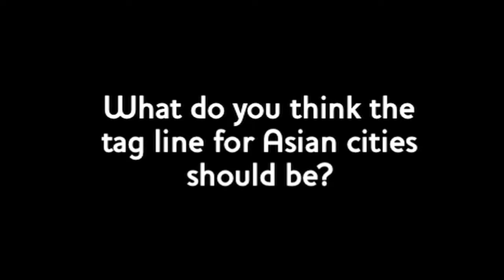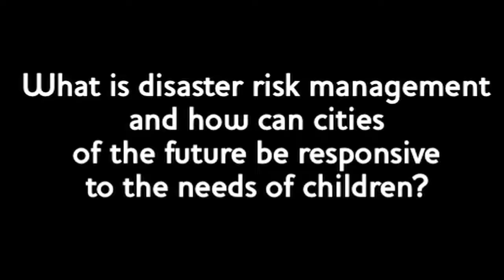Harnessing the Potential of Urban Living for All Children - conference interviews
These are interviews doen at the recent UNICEF and IDS Conference: 'Rethinking Urbanisation and Equity in Asia: Harnessing the Potential of Urban Living for All Children'.